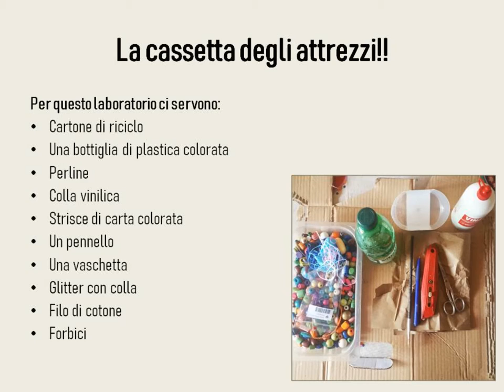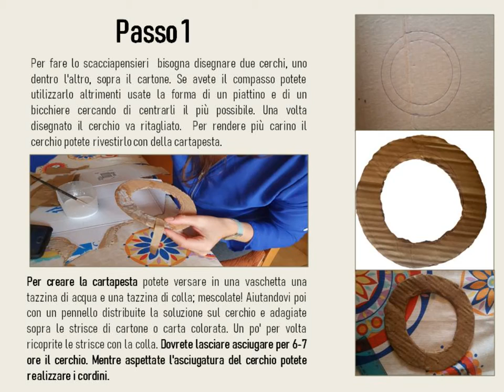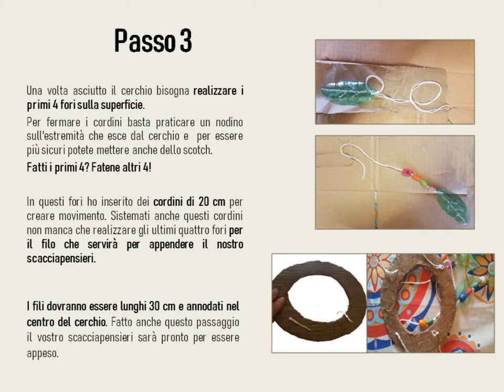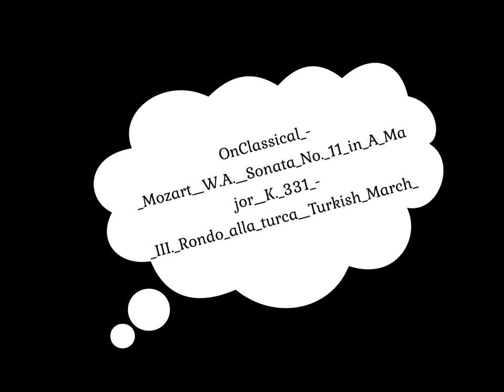LO SCACCIAPENSIERI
Un nuovo laboratorio dei sabati del museo. Abbiamo pensato che ci volesse proprio uno "scacciapensieri"!!!